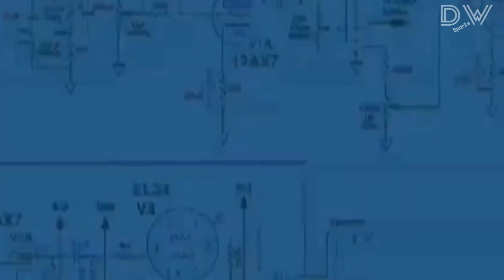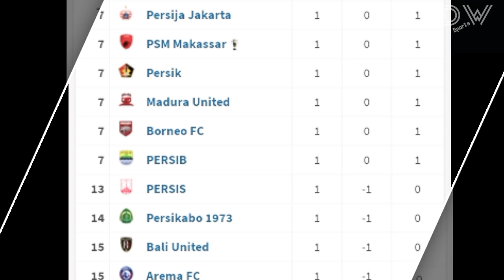Striker Mandul‼️Flavio Silva Butuh Rekan Duet Di Persik Kediri 💜 Goal Fantastis Anderson 👏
Persik Kediri vs Borneo FC, Borneo FC vs Persik Kediri.
Jersey Terbaru Persik Kediri 2023/2024, Jadwal PERSIK Kediri Liga 1 2023/2024

Pelatih : Marcelo Rospide

Penjaga gawang : Dikri Yusron Afafa, Kurniawan Kartika Ajie, Eko Saputro, Djiwa Herlando

Pemain Belakang : Anderson Nascimento, Vava Mario Yagalo, Hamra Hehanussa, Gunawan Dwi Cahyo, Hary Fatwa Nasution, Simen Lyngbo, Yusuf Meilana, Agil Munawar, Rangga Widiansyah, Jimmy Aronggear

Pemain Tengah : Krisna Bayu Otto, Arthur Irawan, Ady Eko Jayanto, Faris Aditama, Fitra Ridwan, Muhammad Taufiq, Renan Silva, Rohit Chand, Ahmad Agung, Jordan Zamorano, Miftahul Hamdi, Oky Kharisma, Bagas Satrio, Muhammad Ghifari, Haikal Rihka Riza

Pemain Depan : Flavio Silva, Jeam Kelly Sroyer, Riyatno Abiyoso, Rendy Juliansyah, Sutan Zico, Ferinando Pahabol, Raia Irvanza, Roger Bichario, Mohammad Khanafi, Mochammad Supriadi